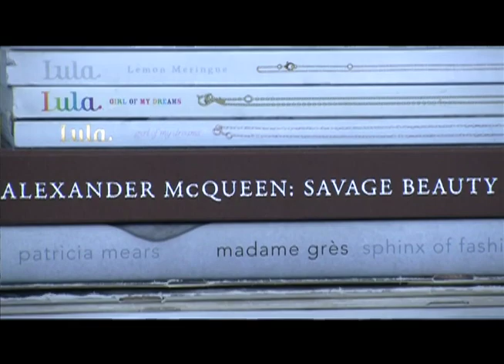Brooke Beaney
Brooke Beaney's love of fabric and fashion led to a focus on knitwear design.